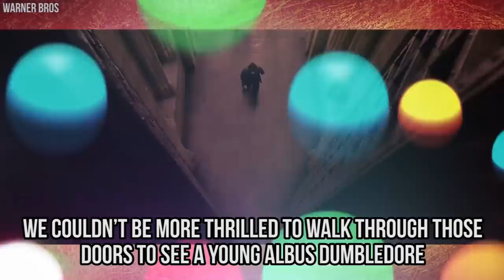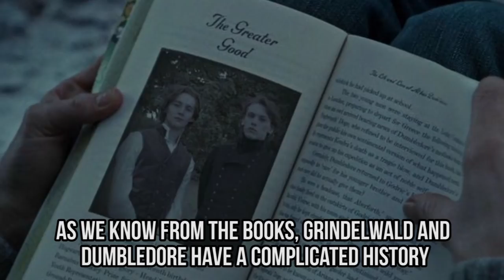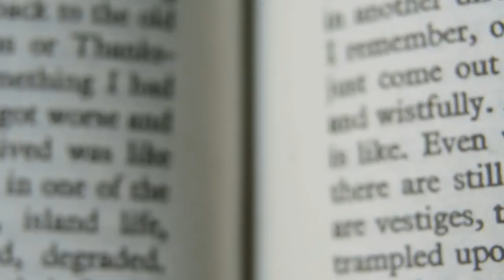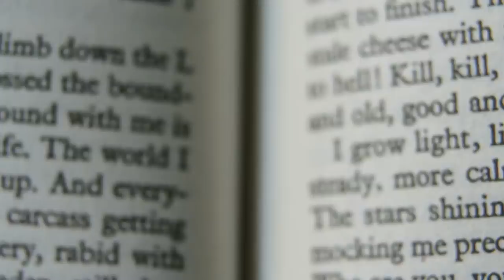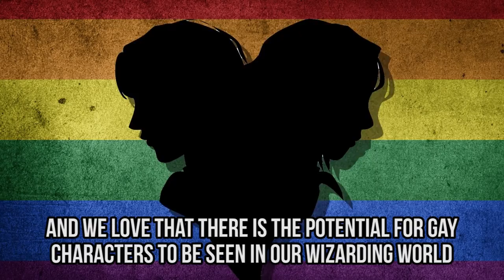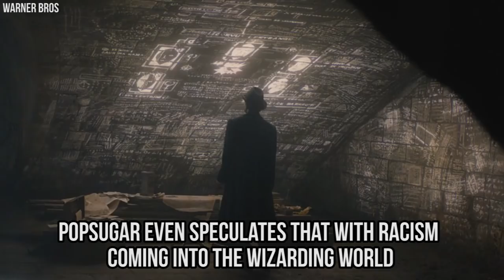10 Theories About The Fantastic Beasts: The Crimes of Grindelwald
10 things fans picked up on in the new Fantastic Beasts: The Crimes of Grindelwald trailer.
Finally, the moment we have all been waiting for, our favorite wizarding world trailer has arrived, “Fantastic Beasts: The Crimes Of Grindelwald”. We still have a while until we can line up to watch our Newt Scamander, Tina Goldstein, and Queenie. The most exciting revelation is that Hogwarts is back...and with Hogwarts comes a young Albus Dumbledore, played by Jude Law. With the thrilling, fast-paced trailer comes theories upon theories of what it reveals. First off, we know Credence Barebone is back and that Maledictus, possibly linked to the Dark Lord as Nagini, are present. Why can’t Dumbledore face Grindelwald? Does Grindelwald escape? Leta Lestrange, played by Zoe Kravitz, may stir up old emotions, but with an ulterior motive. Will we learn more about Voldemort?

Watch 10 Theories About The Fantastic Beasts: The Crimes Of Grindelwald Trailer, as we reveal all the moments you may have missed!